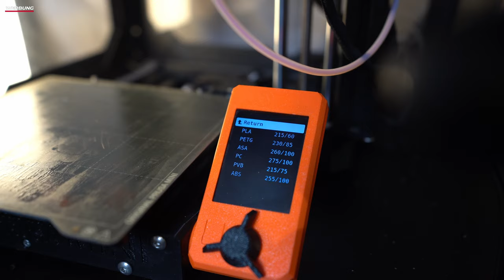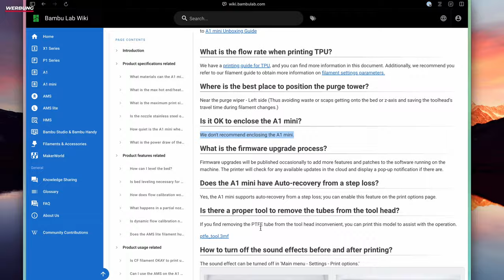Original Prusa MINI Enclosure - Endlich ABS auf dem Mini drucken [REVIEW DEUTSCH]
Was kann das Original Prusa Mini Enclosure und was nicht? Das besprechen wir in diesem Video. Danke an Prusa für die Bereitstellung des Enclosure. Danke an unseren Sponsor PCBWay für die Unterstützung bei diesem Video.

Anwendbarkeit:  Bestellwert 30 USD (exkl. Versand)